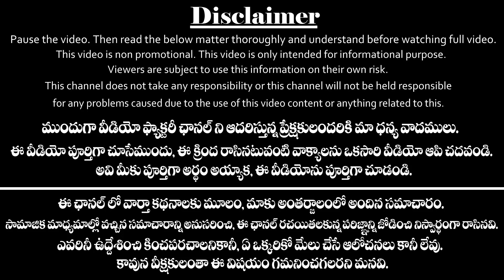18 సం||ల తర్వాత కేతువు వృశ్చిక రాశి ప్రవేశం సెప్టెంబర్ 23 నుండి 566 రోజులు Dhanu Rasi వారికి శుభాలు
18 సం||ల తర్వాత కేతువు వృశ్చిక రాశి ప్రవేశం సెప్టెంబర్ 23 నుండి 566 రోజులు Dhanu Rasi వారికి శుభాలు
Ketu Graha effects, Ketu sanchara Rasi phalalu(Horoscope) Dhanu Rasi from 2020 September 23rd to 2022 April 11th.
After 18 Years, In 2020 September 23rd Ketu Graha transit occurs in Vruschika Rasi(Scorpio). 566 days Ketu Graha sancharam in Vrischika Rasi then what would happen to Dhanu Rasi(Sagittarius) in Telugu.